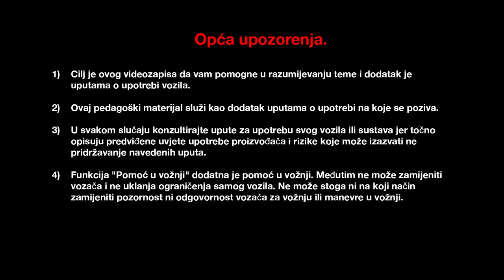SUSTAV POMOĆI PRI PARKIRANJU SPRIJEDA, STRAGA I BOČNO